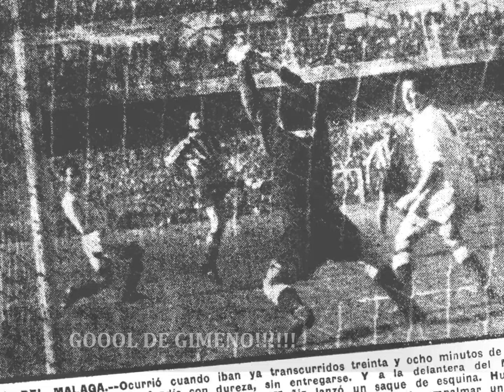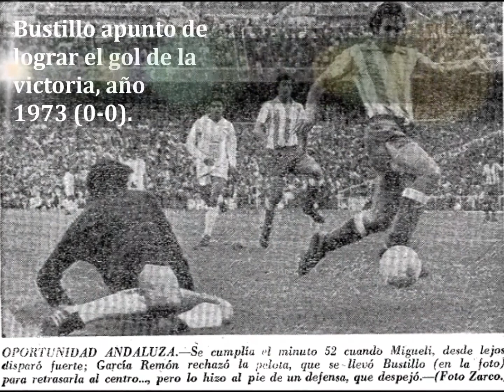La historia de los Real Madrid - Málaga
Repaso a la historia de los enfrentamientos del Málaga en campo del Real Madrid.